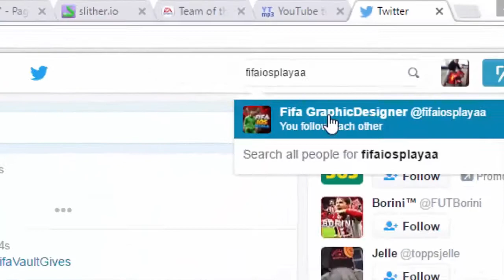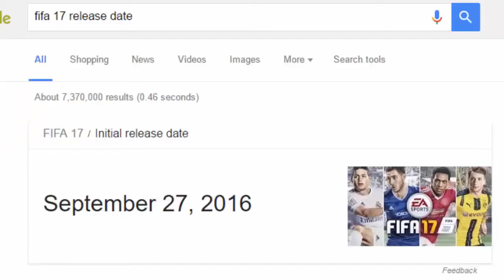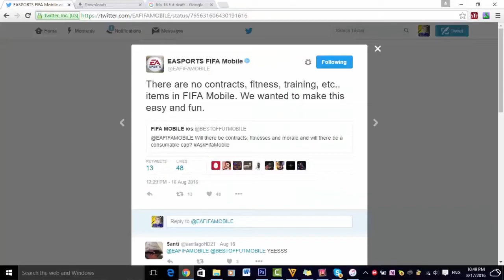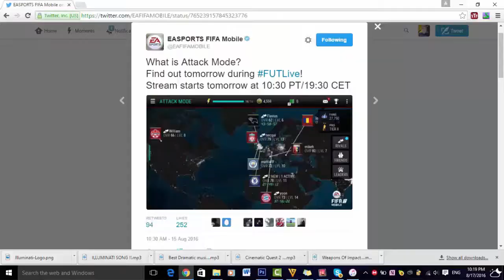THE BIGGEST "FIFA 17" MOBILE RANT.....SOON TO BE THE WORST APP ON THE APP STORE!!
I KNOW IT'S LONG BUT SORRY AHAHAH!
REALLY DISAPPOINTED IN THIS UPCOMING NEW APP
WAS HOPING FOR BETTER BUT STILL, WE NEVER KNOW IT COULD IMPRESS US!
THIS TOOK 2 HRS TO EDIT AND ANOTHER 2 HRS TO UPLOAD SO A LIKE WOULD MEAN THE WORLD! LET'S GET 25 LIKES!!!???